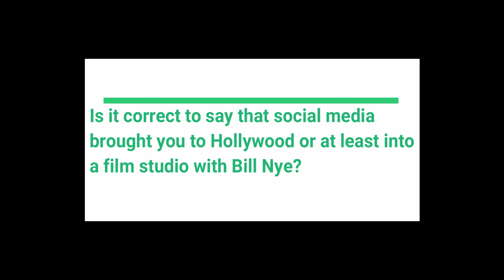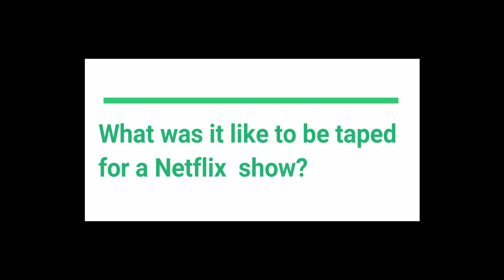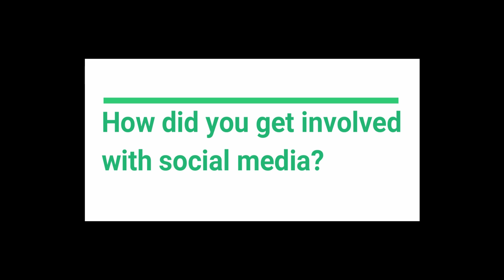Ninjas, Netflix, Neuroscience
Lars Dittrich, postdoc at AG Jackson, had a guest appearance at the Netflix show "Bill Nye saves the world" . He talks about how he came to Hollywood because of Twitter, how he experienced the recordings and why he recommends that scientists should get more involved into science communication.